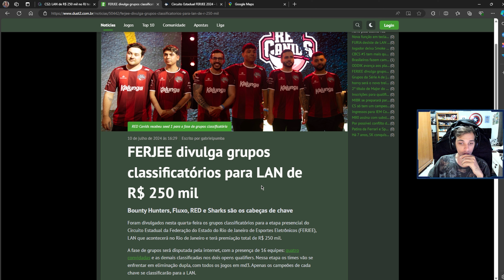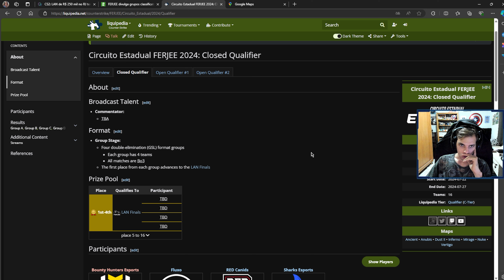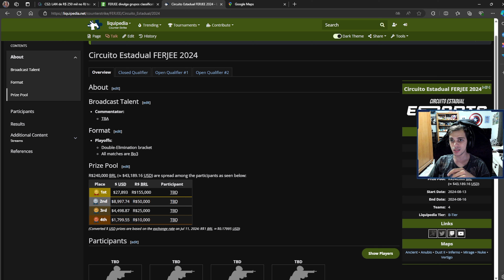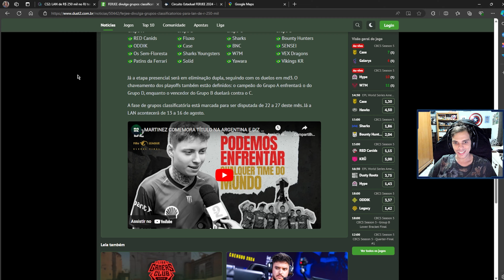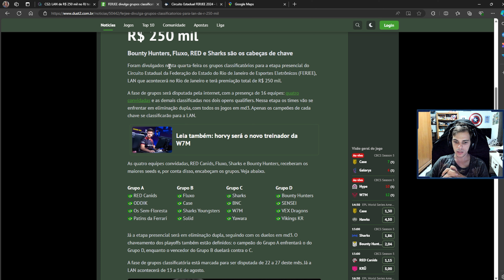ANUNCIADO O PRÓXIMO CAMPEONATO PRESENCIAL DE CS2 NO RJ!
🌟 Ganhe $0,50 centavos de dólar para abrir suas caixas e depositando usando o código "JOAOKAKA" você ganha 10% de bônus no seu depósito!

Galera nesse vídeo eu mostro para vocês sobre o próximo campeonato presencial no RJ, espero que gostem.